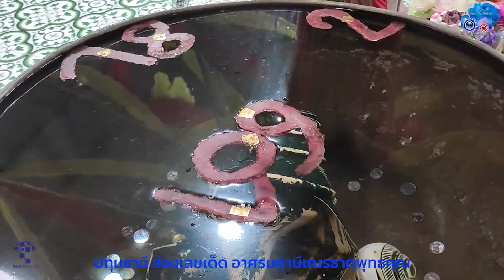ปทุมธานี นักร้องดังกราบขอโชคเจ้าสัวเฮงปชช.ขอพรปู่ฤาษีพรหมเมศหายจากโรคปาฎิหาริย์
ภายในอาศรมฤๅษีเณร ธาตุพุทธคุณ ที่อาศรมฤาษีเณร ธาตุพุทธคุณ ถนนวงแหวนตะวันตกหมายเลข 9 ปทุมธานี – บางปะอิน ประชาชนจำนวนมากได้เดินทางมากราบไหว้ท้าวเวสสุวรรณ ปาง 9 หน้า สูง 16 เมตร พ่อปู่ฤาษีพรหมเมศองค์ใหญ่ที่สุดในโลก กุมารทองเจ้าสัวเฮง เจ้าแม่ตะเคียน พระพิฆเนศและสิ่งศักดิ์ต่างไปภายในอาศรม เพื่อขอโชคขอพรและเพื่อความเป็นสิริมงคลของทั้งตัวเองหรือบางครอบครัวก็มาพักผ่อนหรือถ่ายรูปตามซุ้มและสถานที่ต่างที่อาศรมได้จัดไว้ ทั้งสวนญี่ปุ่น ถ้ำจินดามณี และให้อาหารและป้อนนมปลาคลาฟภายในบ่อ อีกทั้งยังมีการนำพวงมาลัย ดอกกุหลาบ ฟักทองและน้ำแดงมาแก้บนรวมถึงกราบขอพรขอความสำเร็จ อีกทางอาศรมได้จัดให้มีการอาบน้ำมนต์ฟรีทุกวันอาทิตย์ มีการลงนะหน้าทอง เจิมเส้นวาสนา เจิมกระเป๋าเจิมเคสโทรศัพท์
และขึ้นไปส่องอ่างน้ำมนต์บนศาลาบุญช่วย หน้าพ่อปู่ฤษีพรหมโดย เลขเด็ด ทั้งหมดของงวดนี้ได้แก่ 0,1,2,7,8,9,ตัวเลขลอยจับกลุ่มกันคือ 18 และ 709 และ 2 ซึ่งตัวเลขดังกล่าวเกิดจาก อาจารย์ฤๅษีเณร ธาตุพุทธคุณ ได้ทำพิธีจรดตัวเลขเรียกว่า เลขโสฬสสะระตะ ซึ่งเป็นพิธีกรรมโบราณ โดยวันนี้ได้มีนักร้องชื่อดังจากเวทีประกวดไมค์ทองคำ ซัน ไมค์ทองคำ ได้มากราบอาจารย์ฤาษีเณร ธาตุพุทธคุณและไหว้ขอพรสิ่งศักดิ์สิทธิ์ต่างๆภายในอาศรม
อีกทั้งประชาชนที่มาขอพรให้หายจากโรคภัยไข้เจ็บของตนก็หายราวปาฎิหาริย์ โดยทราบจากการสอบถาม นส.บัวทิพย์ รอดกร อายุ 48 เจ้าของร้านเสริมสวยชาวจังหวัดปทุมธานีได้กล่าวว่าตนเองปัสสาวะไม่ออก หมอนัดวันที่ 2 ตุลาคมนี้เพื่อเจาะกระเพาะปัสสาวะ ซึ่งตนเองไม่อยากไปก็เลยมาที่นี่เพื่อไหว้ปู่ฤาษีพรหมเมศโดยขอให้ปัสสาวะออกเหมือนปกติ ซึ่งหลังจากขอแล้วไม่นานก็ปัสสาวะได้ปกติโดยตนเองเชื่อว่าปู่ฤาษีพรหมเมศช่วยดลบันดาลให้ตนเองหายปกติ